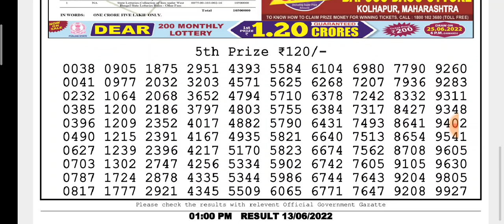🔴Live Ganga Morning 01:00 p.m.13/06/2022 Dear Nagaland State Lottery Result Today